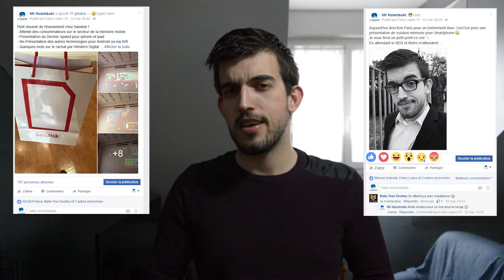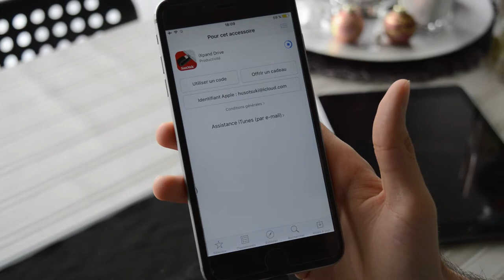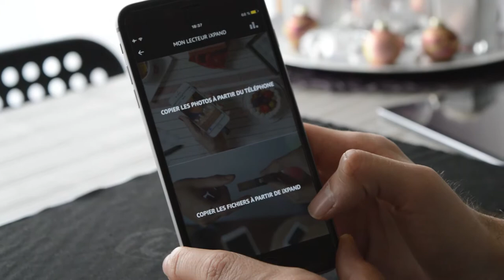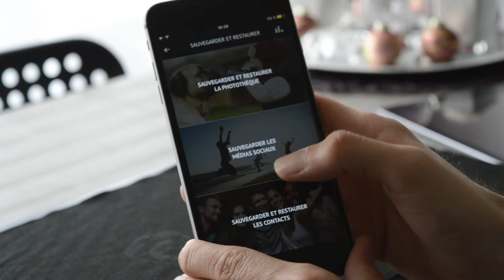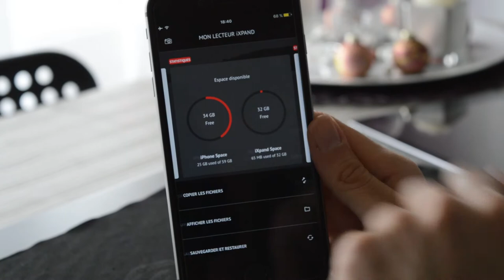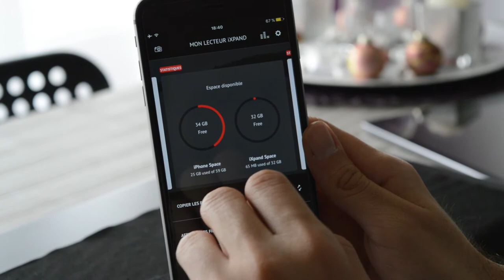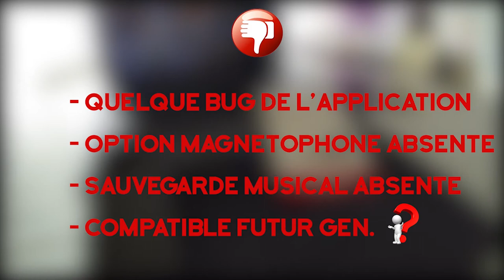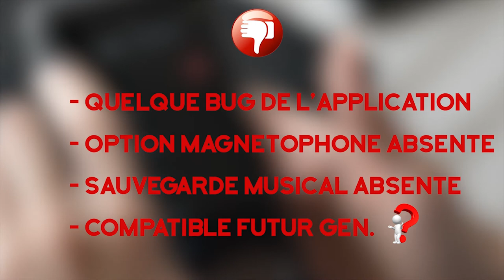[FR] [TEST] iXpand - Clé USB Iphone/Ipad par Sandisk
Test du iXpand by Sandisk, une clé USB pour Iphone & Ipad !

Aujourd'hui présentation d'un des derniers produits de chez Sandisk : L'iXpand 2.0 ! Après une première génération assez imposante, la deuxième génération revient avec un design simpliste, ergonomique et petit !

Clé Multimedia ou Clé de Stockage, l'iXpand peut servir pour toute usage : Professionnelle ou Personnelle.

Entre différentes sauvegardes disponibles et la possibilité d'écouter ou de regarder ses vidéos directement sur la clé, l'iXpand est un accessoire pour tout bon consommateur de MO !